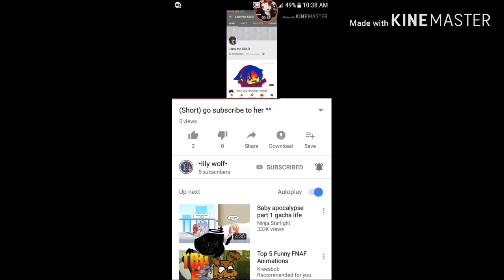Announcements||Ft. •Lily wolf•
Hello little Goldies! I wanna say thank u •Lily wolf•! She is my Bestie in real life. Me and her always call eachother!!

DNA music box cover